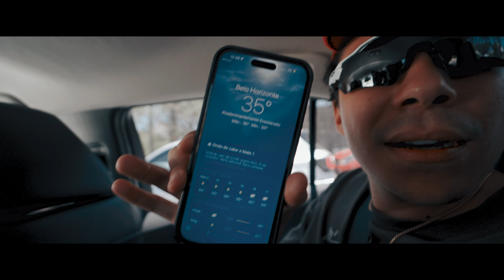QUASE FUI EXPULSO DO PRÉDIO | KVSH VLOGS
Começando o fds do meu aniversário tocando pela primeira vez ao vivo na televisão, no programa A Fazenda. Seguimos para uma dobra em SP naquele nipe e na volta eu só queria a minha cama, mas os planos dos meus amigos eram outros. Cheguei em BH e dei de cara com uma festa surpresa com as pessoas que mais amo e até carro de som rolou, comemorei meus 30 anos com uma multa pra pagar hahaha

Vídeo: Lucas Hofmann